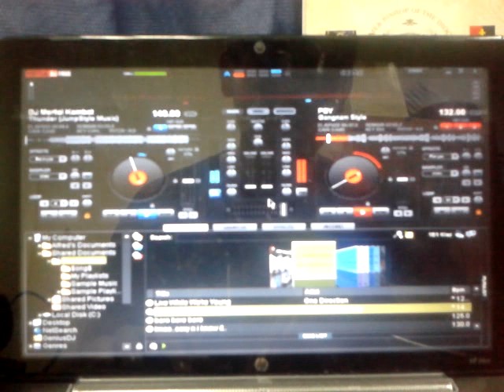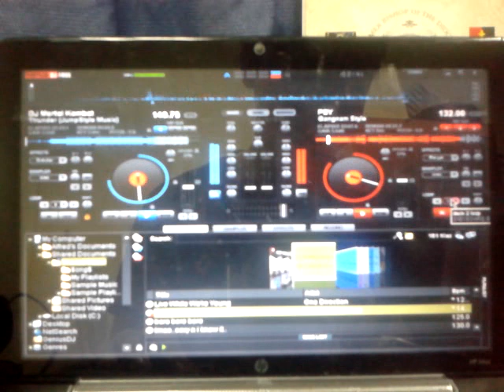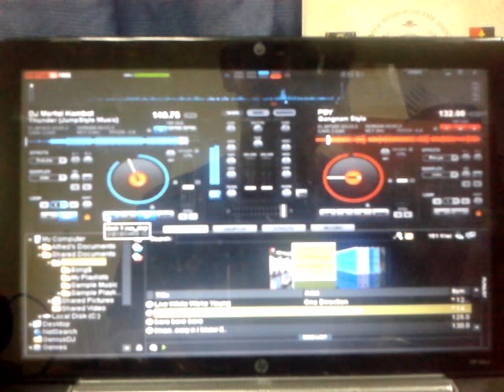PSY-oppa gangnam style by Dj Daniel Nyuin